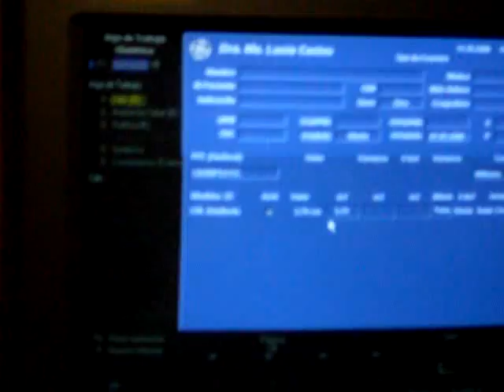Ultrasonido de nuestro bebe a las 11 semanas